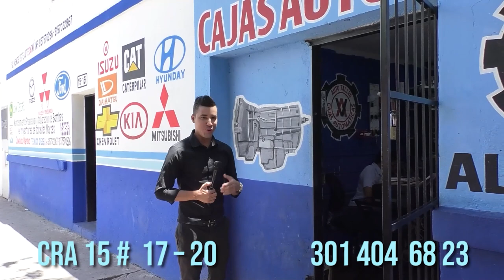CADÁVER DE GARAVITO SERÁ ENTREGADO A SU SOBRINO EL SÁBADO 28 DE OCTUBRE